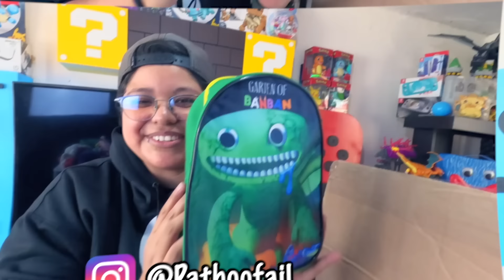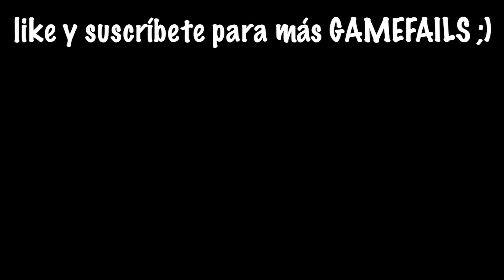ABRIMOS LA CAJA SECRETA Y MISTERIOSA DE GARTEN OF BANBAN CAPITULO 2 📦❓| Pathofail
Bienvenidos a un nuevo GAMEFAIL donde abrimos la caja secreta y misteriosa de Garten Of Banban Capítulo 2